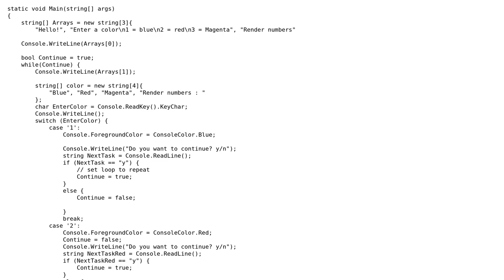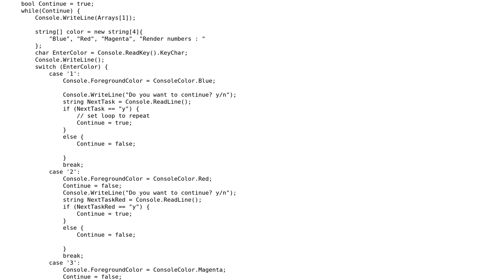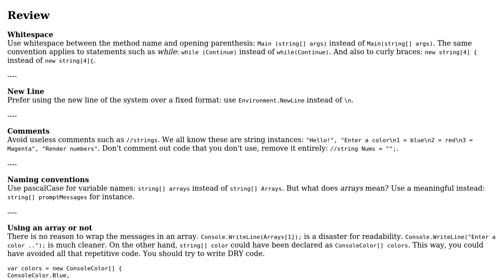Simple console application that changes text color based on user input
With thanks & praise to God, and with thanks to the many people who have made this project possible! You are responsible for your own actions.